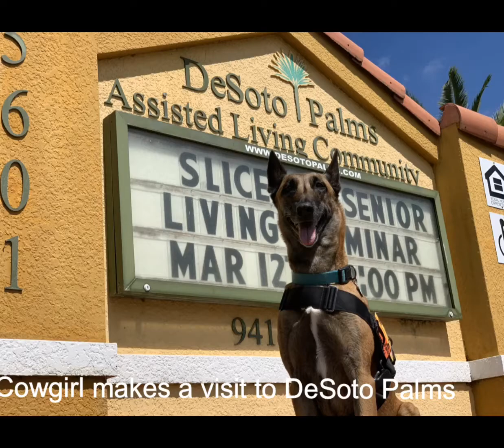Help us provide life-changing services to our nation’s heroes in their time of need.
National PTSD Service Association -

PTSD Injured heroes need our help to continue to heal

70% of Veterans and First Responders believe physical activity decreases feelings of stress or tension and improves mental health.  Help us provide life-changing services to our nation’s heroes in their time of need.